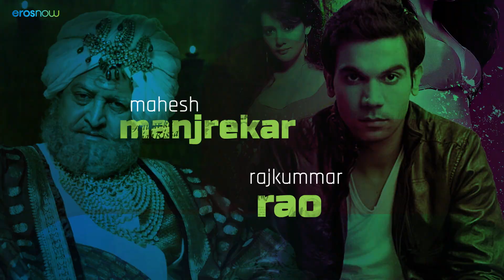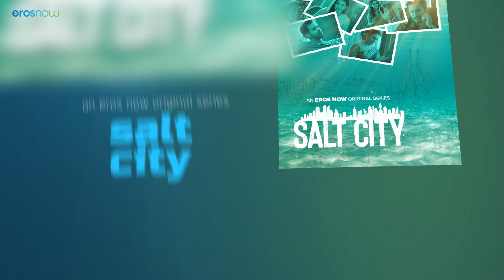Kahaani Har Rang Ki | Eros Now’s Biggest Line-Up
Drama. Action. Romance. Get ready for non-stop entertainment with 46+ of our latest OTT releases only on Eros Now!